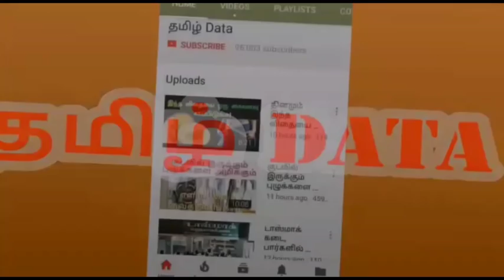வாட்ஸ் ஆப்பில் 7 புதிய அப்டேட்டுகள்